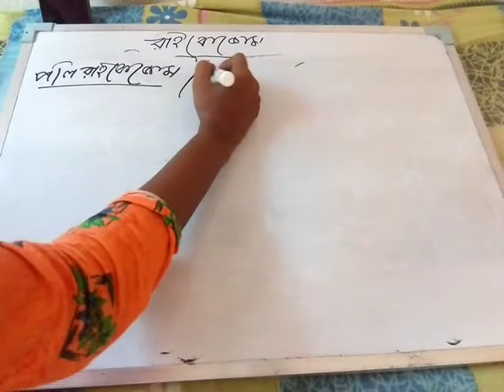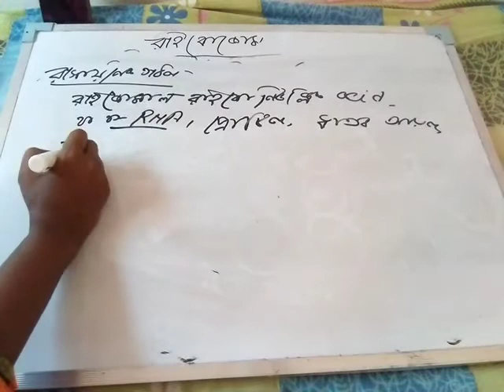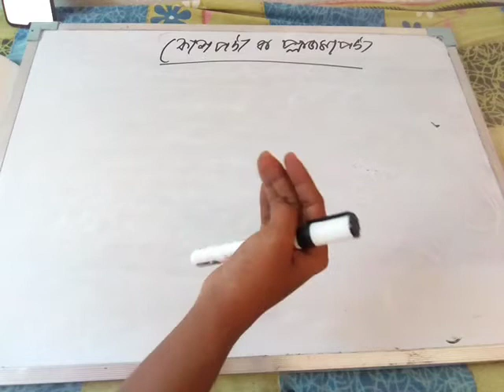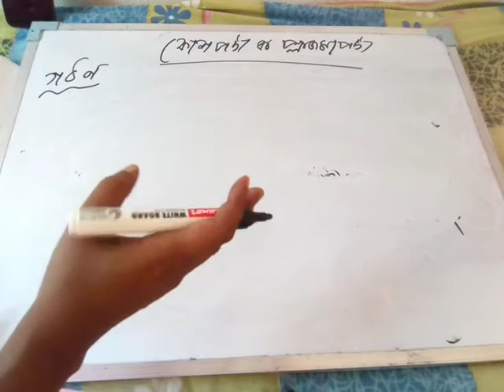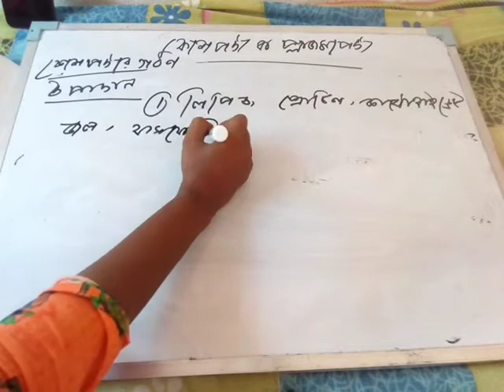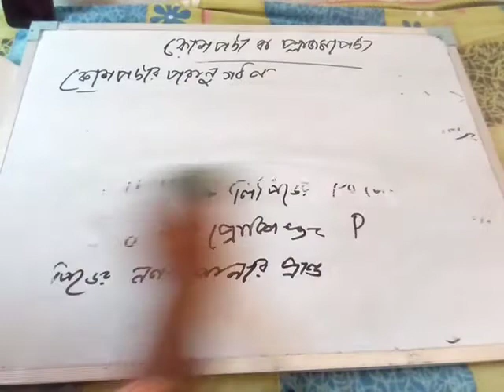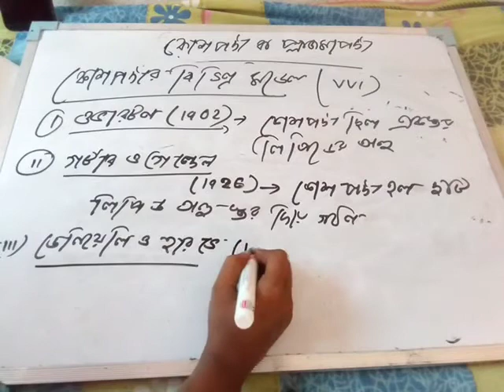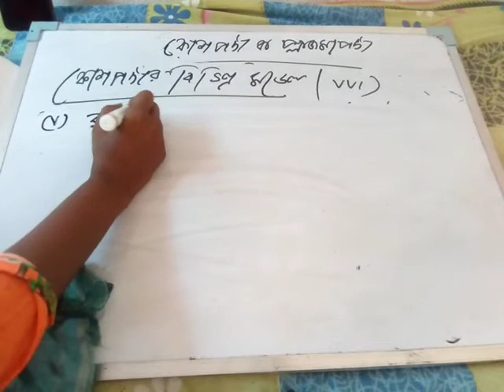Cell theory for class 11 by N.khatun